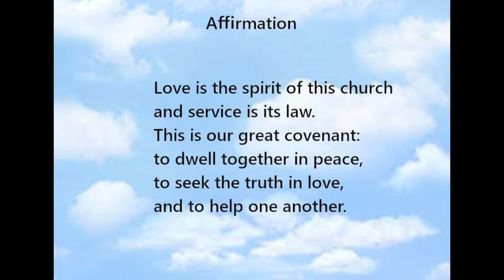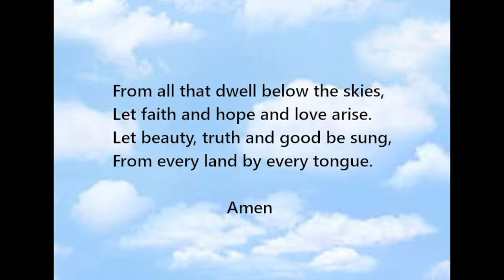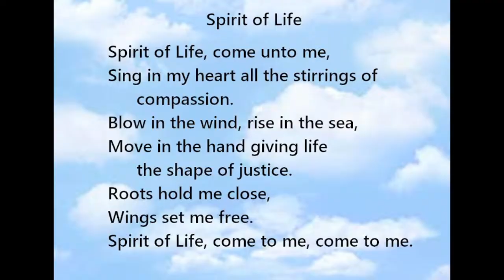5.8.2022 | Rev Faerie Elaine Silver: Mother Love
We gratefully welcome Rev Faerie Elaine Silver back to our pulpit for "Mother Love" a Musical Sermon.
WA: Janet Janet Pumphrey Groat
And still more music by our favorite Jackie Robbins.
Elaine Silver is a seasoned performer, songwriter, touring musician and recording artist. She is a licensed Science of Mind practitioner through Centers for Spiritual Living and combines her music with metaphysical teachings. She has worked in conjunction with spiritual leaders such as Deepak Chopra, Neale Donald Walshe, don Miguel Ruiz, Barbara G. Walker, Marianne Williamson, Alan Cohen and Wayne Dyer. Her musical ministry teaches universal law and truth principles in ways that fully engage the audience in a context of peace, love, joy and wisdom.
For in-person attendance we ask that you are fully vaccinated and masked. 🙂